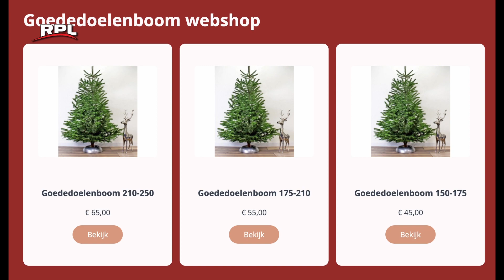Kerstbomenactie Tafelronde Woerden moet 10.000 euro opbrengen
RPL Woerden - RPL Actueel
De jaarlijkse Kerstbomenactie Tafelronde Woerden moet 10.000 euro opbrengen.